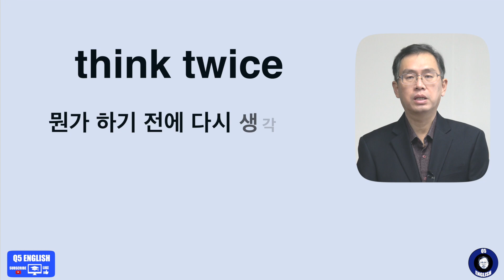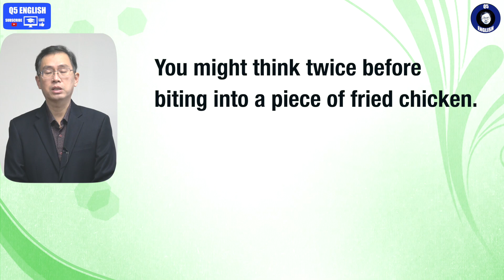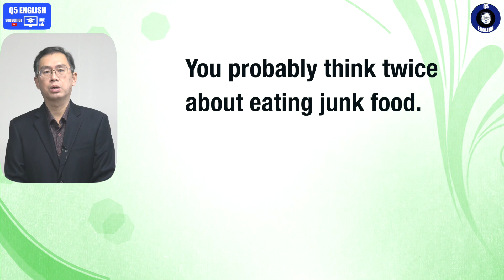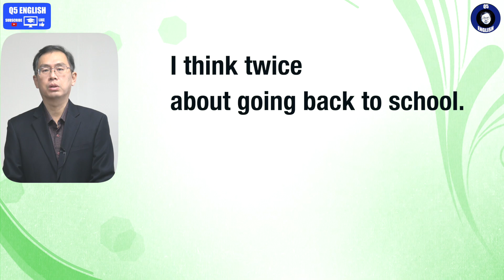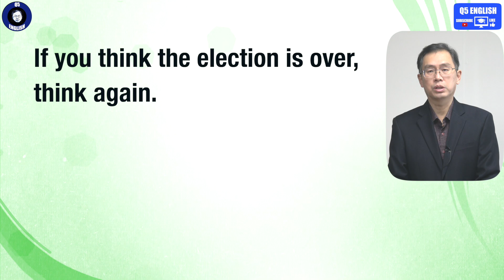Q5 English 어휘 Lesson 1973 (다시 생각하다, 재고하다 – think again vs think twice)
뒤에 붙는 단어 차인데 과거와 미래 지향적인 성격이 완전히 다른 두 표현이 탄생합니다.  사실 비원어민인 우리에겐 혼란이 있을 수밖에 없습니다.  항상 두가지 중 선택이 가장 오해의 소지를 크게 합니다.  자세히 보시고 한번 써 보시면 어떨까요?  감사합니다.